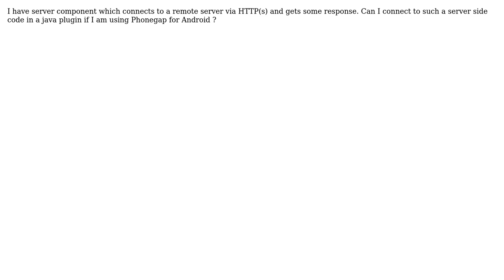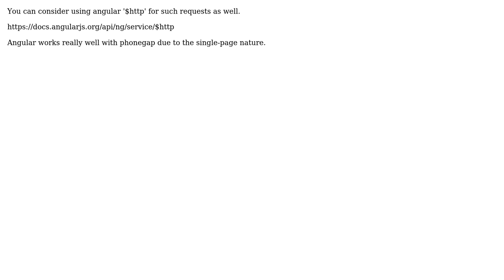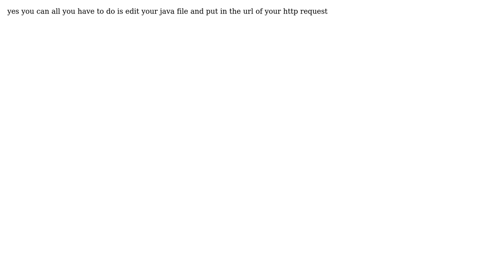Connect to HTTP server via Phonegap (5 Solutions!!)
Connect to HTTP server via Phonegap

With thanks & praise to God, and with thanks to the many people who have made this project possible! | Content (except music & images) licensed under CC BY-SA | Music | Images & others | With thanks to user Ved user Uchenna user taruna-systematix user Mayur Birari user Kevin Bluer user k.chao.0424 and the Stack Exchange Network Trademarks are property of their respective owners. You are responsible for your own actions.